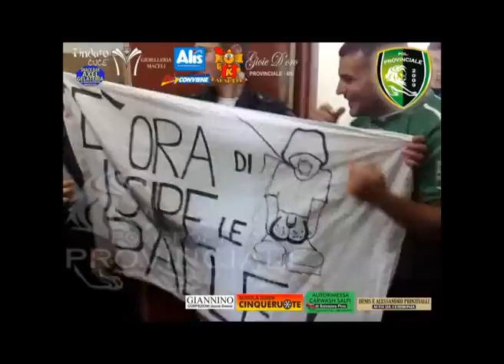POL.PROVINCIALE - ATL.PUGLIATTI 1 a 0 UISP 2009/2010 Festeggiamenti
Derby di ritorno 17/04/10 Rete del solito Daniele Bombaci. Festeggiamenti spogliatoio a fine gara.stadio Galati di Messina
IL DERBY E' COSA NOSTRA